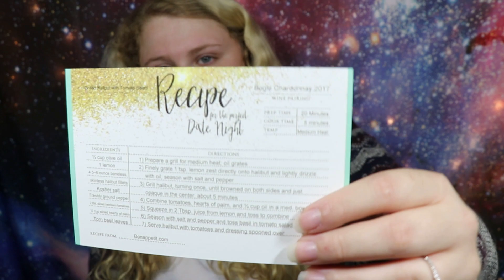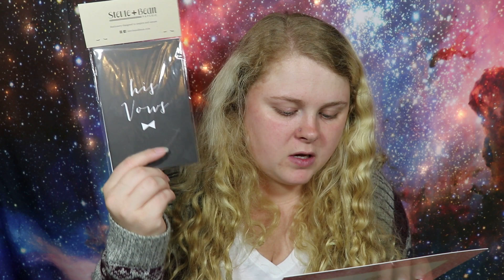The Ring Boxes Subscription Box #8 | WEDDING SERIES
Enjoy the wedding subscription unboxing of the ring boxes number 8!!

May All Your Stars Align